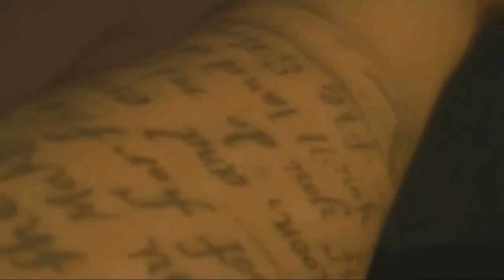Owen-Ness - Did it On em Remix - Nicki Minaj Cover (Recording Live!)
VOTE FOR MY BY NICO! CLICK NUMBER TEN!

Add Owen on Facebook!

Listen to Owen-Ness music on Soundcloud!

Get at Owen on twitter!!!

THE TAKE OVER MIXTAPE IS DROPPING - 4/18/11!!